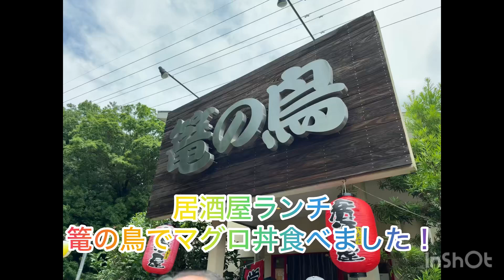【千葉県印西市・篭の鳥】噂の居酒屋篭の鳥へ行ってきました！お目当てはランチ生本マグロ５種丼定食の大盛り。大トロ、中トロ、赤身に頬肉、ネギトロの5種。どれも美味しいですね。マグロ刺しをがっつり堪能できる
篭の鳥食べログ
千葉県印西市草深205-8

[Inzai City, Chiba Prefecture, Kagonotori] I went to the rumored izakaya Kagonotori! What I'm looking for is a large portion of the 5 kinds of raw bluefin tuna rice bowl set meal for lunch. There are 5 types: large fatty tuna, medium fatty tuna, red meat, cheek meat, and green onion fatty tuna. All of them are delicious. You can thoroughly enjoy tuna sashimi